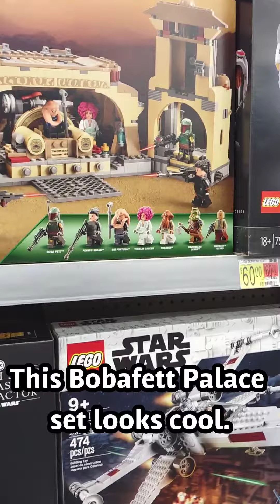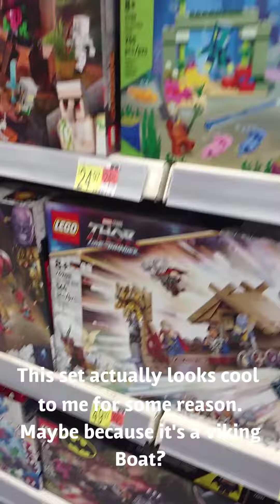Local Wally World Lego Skim